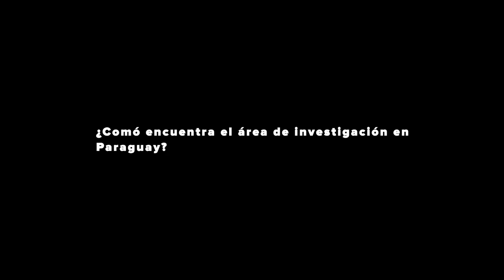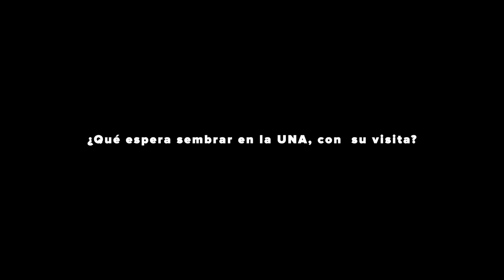Experto alemán asesora a la UNA en investigación e innovación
El Dr. Klaus Matthes, experto de la Senior Experten Service (SES) de Alemania, realizó una estancia en la Universidad Nacional de Asunción (UNA) para asesorar en cuanto a investigación científica e innovación.